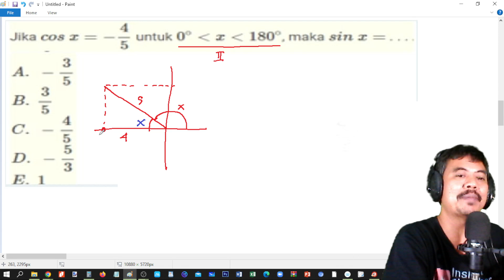UH trigonometri no 15 teori kuadran kelas 10 kurikulum merdeka